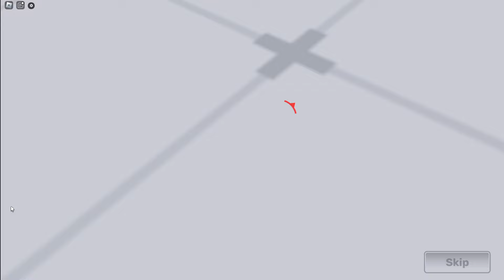NEW Roblox Shooter game?! (Rivals)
Today we will be playing rivals!
Weekly upload streak 3!!!
4th fight music from jesterdist! Go show my man some love!